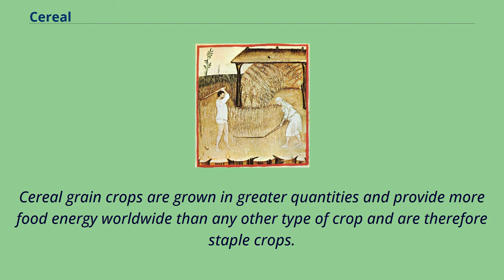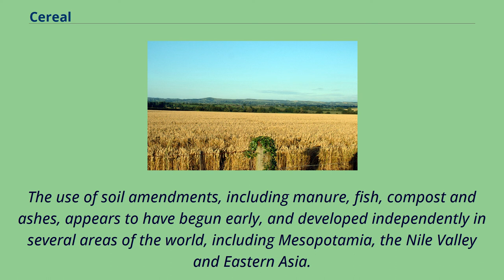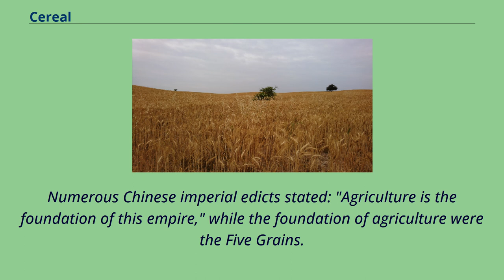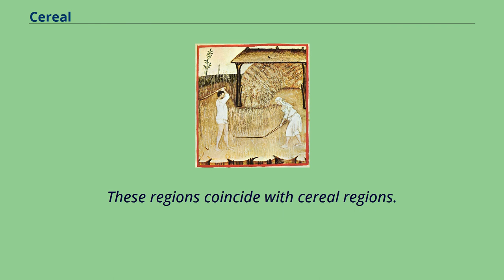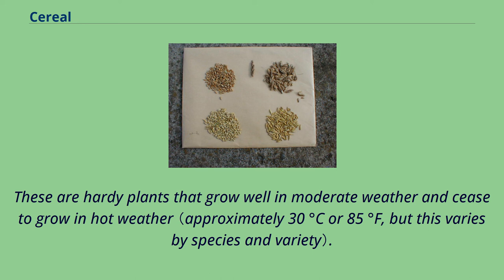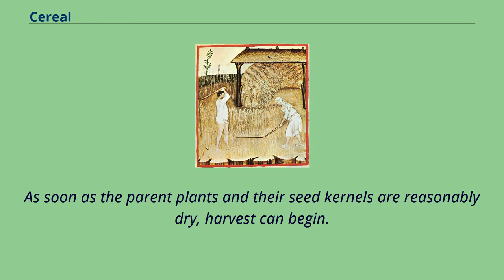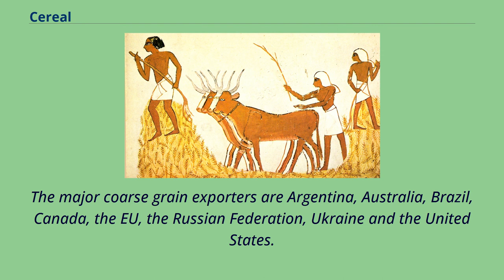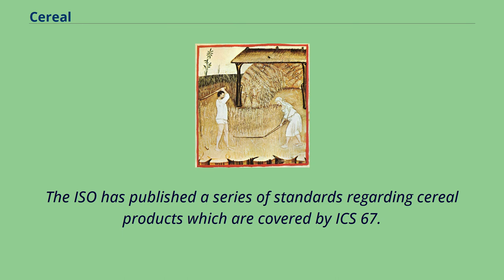Cereal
Various cereals and their products A cereal is any grass cultivated （grown） for the edible components of its grain （botanically, a type of fruit called a caryopsis）, composed of the endosperm, germ, and bran.
The term may also refer to the resulting grain itself （specifically "cereal grain"）.
Cereal grain crops are grown in greater quantities and provide more food energy worldwide than any other type of crop and are therefore staple crops.
Edible grains from other plant families, such as buckwheat, quinoa and chia, are referred to as pseudocereals.
In their natural, unprocessed, whole grain form, cereals are a rich source of vitamins, minerals, carbohydrates, fats, oils, and protein.
When processed by the removal of the bran, and germ, the remaining endosperm is mostly carbohydrate.
In some developing countries, grain in the form of rice, wheat, millet, or maize constitutes a majority of daily sustenance.
In developed countries, cereal consumption is moderate and varied but still substantial, primarily in the form of refined and processed grains.
The word "cereal" is derived from Ceres, the Roman goddess of harvest and agriculture.
Threshing of grain in ancient Egypt Roman harvesting machine Agriculture allowed for the support of an increased population, leading to larger societies and eventually the development of cities.
It also created the need for greater organization of political power （and the creation of social stratification）, as decisions had to be made regarding labor and harvest allocation and access rights to water and land.
Agriculture bred immobility, as populations settled down for long periods of time, which led to the accumulation of material goods.
Early Neolithic villages show evidence of the development of processing grain.
The Levant is the ancient home of the ancestors of wheat, barley and peas, in which many of these villages were based.
There is evid...